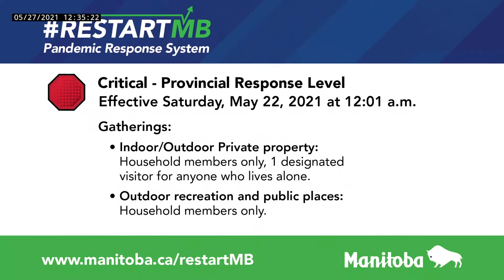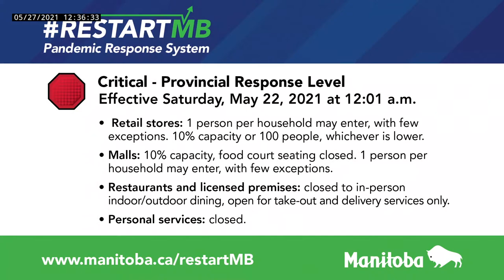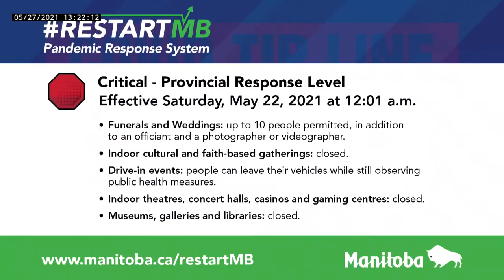COVID-19 public health orders - May 27, 2021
Premier Brian Pallister and Dr. Brent Roussin, chief provincial public health officer, to discuss COVID-19 public health orders.
12:30 p.m.